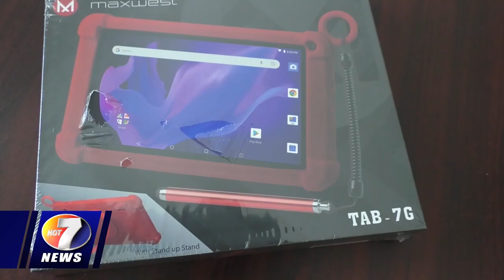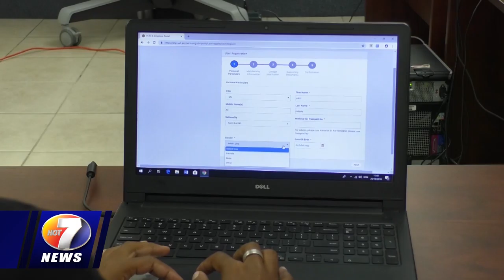NEWS DEC 2ND BRK 3